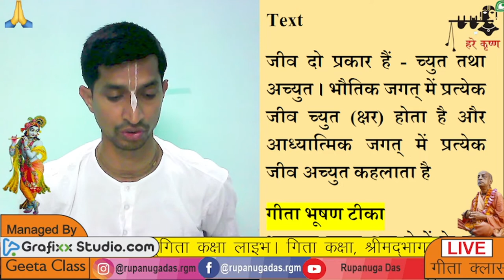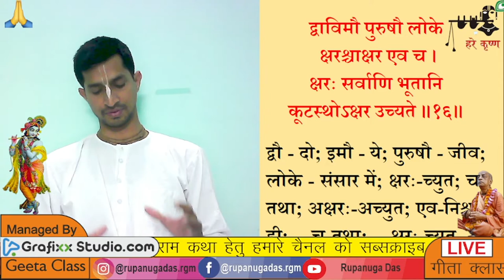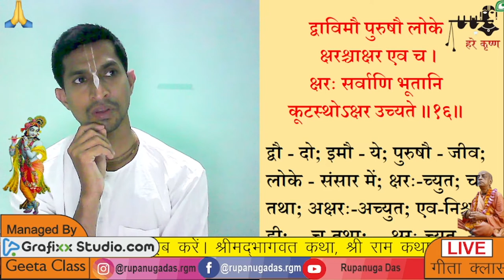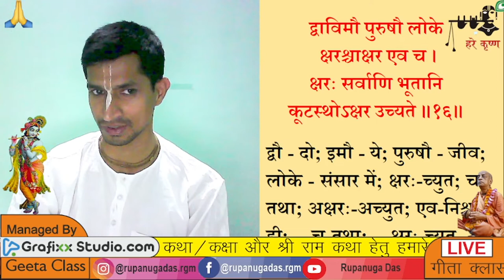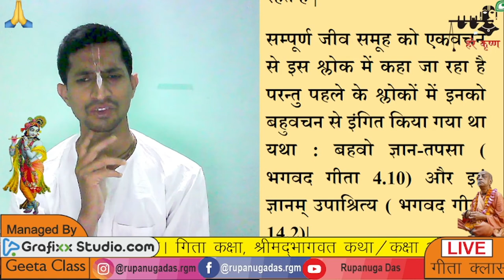Bhagavad Gita 15.16 Live Gita class | Day381 त्रि श्लोकी शास्त्र क्या है ? वेदांत का सार क्या है ?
त्रि श्लोकी शास्त्र क्या है ? वेदांत का सार क्या है ? परमात्मा कौन है ? क्या जीव मुक्त होने के बाद भगवान् में लीन हो जाता है ?
अध्याय 15 : पुरुषोत्तम योग
श्लोक 15.16
द्वाविमौ पुरुषौ लोके क्षरश्र्चाक्षर एव च |
क्षरः सर्वाणि भूतानि कूटस्थोSक्षर उच्यते || १६ ||
द्वौ - दो; इमौ - ये; पुरुषौ - जीव; लोके - संसार में; क्षरः-च्युत; च-तथा; अक्षरः-अच्युत; एव-निश्चय ही; च-तथा; क्षरः-च्युत ; सर्वाणि-समस्त; भूतानि-जीवों को; कूट-स्थः- एकत्व में; अक्षरः-अच्युत; उच्यते-कहा जाता है ।
भावार्थ
जीव दो प्रकार हैं - च्युत तथा अच्युत । भौतिक जगत् में प्रत्येक जीव च्युत (क्षर) होता है और आध्यात्मिक जगत् में प्रत्येक जीव अच्युत कहलाता है ।
तात्पर्य
जैसा कि पहले बाताया जा चुका है भगवान् ने अपने व्यासदेव अवतार में ब्रह्मसूत्र का संकलन किया । भगवान् ने यहाँ पर वेदान्त सूत्र की विषय वस्तु का सार-संक्षेप दिया है । उनका कहना है कि जीव जिनकी संख्या अनन्त है, दो श्रेणियों में विभाजित किये जा सकते हैं च्युत (क्षर) तथा अच्युत (अक्षर) । जीव भगवान् के सनातन पृथक्कीकृत अंश (विभिन्नांश) हैं । जब उनका संसर्ग भौतिक जगत् से होता है तो वे जीवभूत कहलाते है । यहाँ पर क्षरः सर्वाणि भूतानि पद प्रयुक्त हुआ है, जिसका अर्थ है कि जीव च्युत हैं । लेकिन जो जीव परमेश्र्वर से एकत्व स्थापित कर लेते हैं वे अच्युत कहलाते हैं । एकत्व का अर्थ यह नहीं है कि उनकी अपनी निजी सत्ता नहीं है बल्कि यह कि दोनों में भिन्नता नहीं है । वे सब सृजन के प्रयोजन को मानते हैं । निस्सन्देह आध्यात्मिक जगत् में सृजन जैसी कोई वस्तु नहीं हैं, लेकिन चूँकि, जैसा कि वेदान्तसूत्र में कहा गया है, भगवान् समस्त उद्भवों के स्त्रोत हैं, अतएव यहाँ पर इस विचारधारा की व्याख्या की गई है ।
भगवान् श्रीकृष्ण के कथानुसार जीवों की दो श्रेणियाँ हैं । वेदों में इसके प्रमाण मिलते हैं अतएव इसमें सन्देह करने का प्रश्न ही नहीं उठता । इस संसार में संघर्ष-रत सारे जीव मन तथा पाँच इन्द्रियों से युक्त शरीर वाले हैं जो परिवर्तनशील हैं । जब तक जीव बद्ध है, तब तक उसका शरीर पदार्थ के संसर्ग से बदलता रहता है । चूँकि पदार्थ बदलता रहता है, इसलिए जीव बदलते प्रतीत होते हैं । लेकिन आध्यात्मिक जगत् में शरीर पदार्थ से नहीं बना होता अतएव उसमें परिवर्तन नहीं होता । भौतिक जगत् में जीव छः परिवर्तनों से गुजरता है -जन्म, वृद्धि, अस्तित्व, प्रजनन, क्षय तथा विनाश । ये भौतिक शरीर के परिवर्तन हैं । लेकिन आध्यात्मिक जगत् में शरीर-परिवर्तन नहीं होता, वहाँ न जरा है, न जन्म और न मृत्यु । वे सब एकवस्था में रहते हैं । क्षरः सर्वाणि भूतानि-जो भी जीव ,आदि जीव ब्रह्मा से लेकर क्षुद्र चींटी तक भौतिक प्रकृति के संसर्ग में आता है, वह अपना शरीर बदलता है । अतएव ये सब क्षर या च्युत हैं । किन्तु आध्यात्मिक जगत् में वे मुक्त जीव सदा एकावस्था में रहते हैं ।